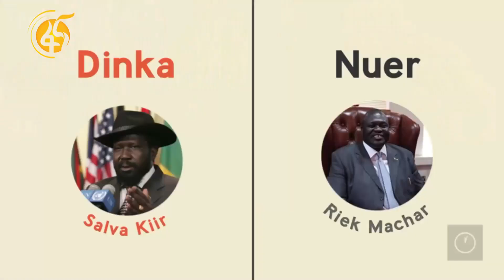69ኛው የኢጋድ አስቸኳይ ስብሰባ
69ኛው የኢጋድ አስቸኳይ ስብሰባ